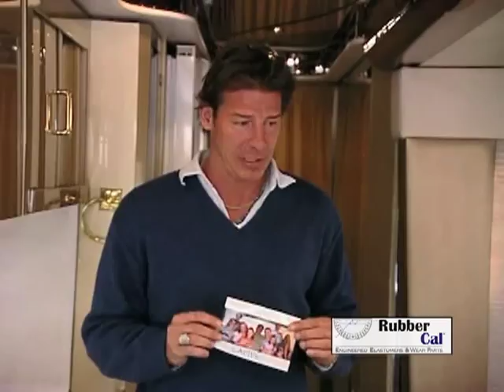ABC's Extreme Makeover: Home Edition Utilizes Coin-Grip Rubber Flooring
Rubber-Cal once again joins forces with ABC's Extreme Makeover: Home Edition to help less fortunate families. Jeff and Shelley Lampe of Louisville, Kentucky sought to involve local children in constructive and motivating after-school activities. They converted their garage into a gym and offered wrestling training to locals. Rubber-Cal donated Coin-Grip rolled rubber flooring to help construct the Lampes' brand new home, complete with a large wrestling room. The episode was hosted by the ABC Network on Sunday, January 9, 2011.